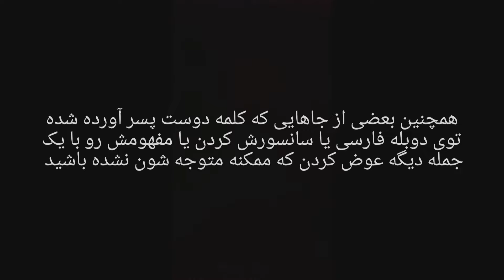لحظات سانسور شده شکارچیان ترول| سه فراری | جادوگران~All censored moments of Tales of Arcadia in Iran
این بود از تمام لحظات سانسور شده داستان های آرکدیا توی جمهوری اسلامی خودمون :|
قسمت 25 فصل اول هم سانسور داره ولی بخاطر کپی رایت آهنگ اون قسمت رو حذفش کردم
ممنونم که ویدیو رو تماشا کردین و برای ویدیو های بیشتر ساب اسکرایب کنید

In this video, you saw all the deleted moments of Tales of Arcadia in Iran